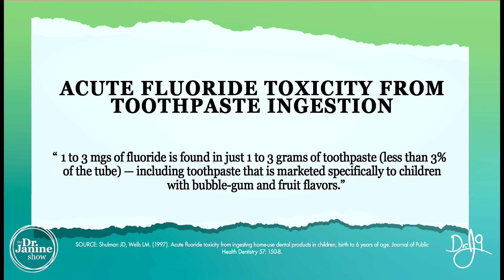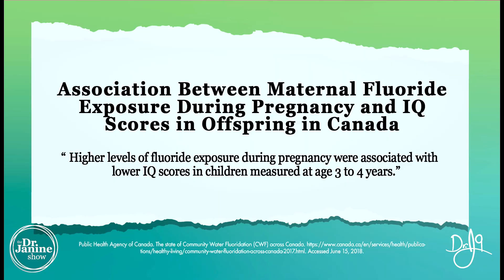Fluoride Toxicity | What You Haven’t Heard About Fluoride Toxicity | Dr. J9 Live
In this video Dr. Janine talks about fluoride toxicity and what you haven’t heard about fluoride toxicity.  She talks about the FDA warnings on toothpaste.  She explains the early warning signs of fluoride poisoning and just how little is need to cause them.  She looks at studies that show a lower IQ in babies of mothers with fluoride toxicity.  She talks about how fluoride can be an endocrine disrupter.  Dr. Janine looks at how 97% of western European population drinks non-fluoridated water, and how studies have shown a similar decline in cavities as those with fluoride in the water.  She explains how baby formula, especially soy formula, should never be mixed with tap water as this could over expose the child to unsafe fluoride levels.  Lastly, Dr. Janine talks about how fluoride toxicity can worsen conditions of ADD/ADHD.

Video Chapters
00:00 – Intro
00:10 – FDA Warning on Toothpaste
00:47 – Early Signs of Fluoride Poisoning
01:08 – Minimum Dose to Produce Child Fluoride Toxicity
02:13 – Fluoride Exposure and IQ
03:30 – Fluoridated Water vs Non-Fluoridated Water
05:00 – Never Mix Fluoridated Water with Baby Formula
05:38 – ADD/ADHD More Prone to Fluoride Toxicity

Links to studies and articles mentioned in this episode
Association Between Maternal Fluoride Exposure During Pregnancy and IQ Scores in Offspring in Canada

-Online every Tuesday 11am EST